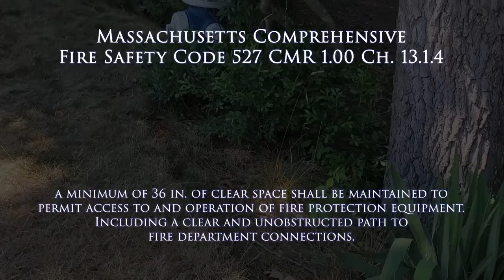Fire Hydrant Safety PSA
Learn some fire hydrant safety tips from the Mashpee Fire Department!